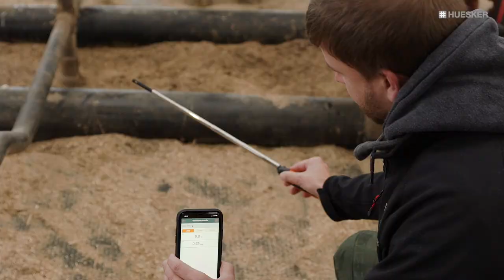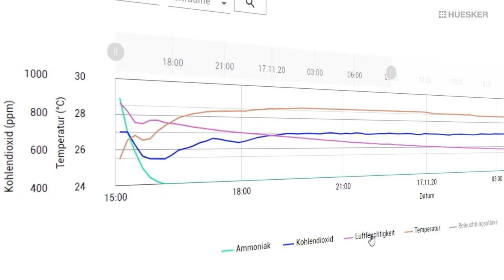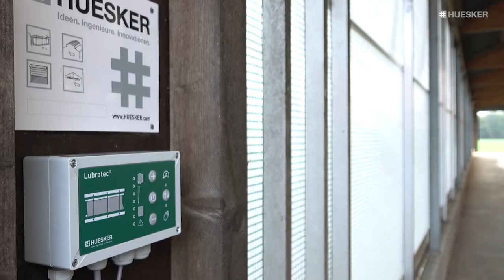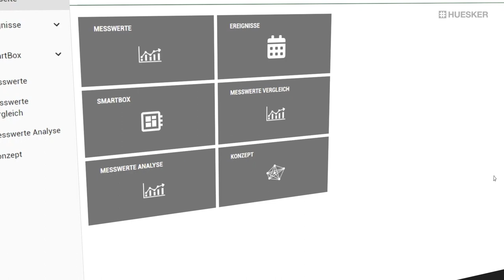Lubratec Smart | Smarthome für den Kuhstall | Smart Farming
Starten Sie in ein neues Zeitalter der Stallbewirtschaftung – mit Lubratec Smart!
Das weltweit erste vernetzte und voll automatisierte Stallklimasystem sorgt für ein optimales Stallklima und maximales Tierwohl.
Lernen Sie die Lubratec SmartBox und die Lubratec SmartApp kennen und lassen Sie sich begeistern, welche Möglichkeiten zur vollautomatischen Steuerung des Stallklimas in Zukunft möglich sind.

Sie wollen direkt herausfinden, wie das Klima in Ihrem Stall ist? Dann besuchen Sie